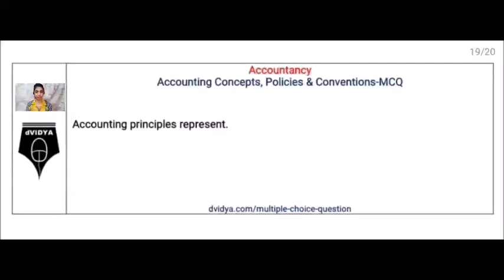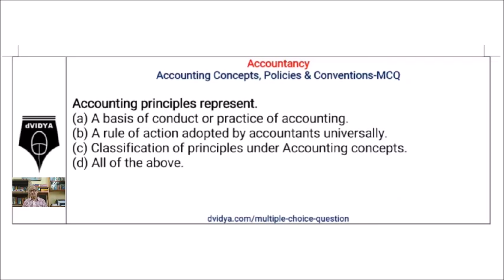Accounting Policies , Principles, Concepts, & Conventions - Multiple Choice Questions (MCQ)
Describes Multiple Choice Questions (MCQ) related to –Accounting Policies,  Accounting Concepts, Accounting Principles & Accounting Conventions, fully explained in Hindi

To learn how to analyse Multiple Choice Questions and select correct answer, click the following link :

To play 9 Joined MCQ video of on Accounting Principles with Answer and explanation, Click the following link

To play 10 Joined MCQ on Accounting Principles with Answer and explanation, Click the following link

To play 26 Joined video of MCQ on Accounting Policies with Answer and explanation, Click the following link

To play all the videos of Multiple Choice Questions (MCQ) related to Accounting Principles, Concepts, Policies & Conventions, Click the following link